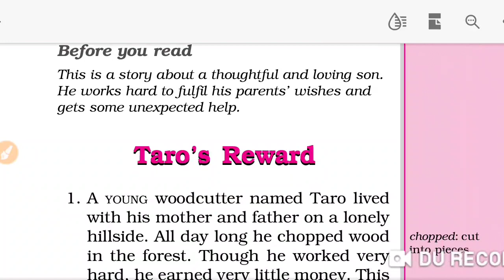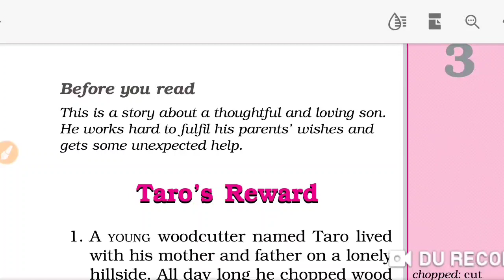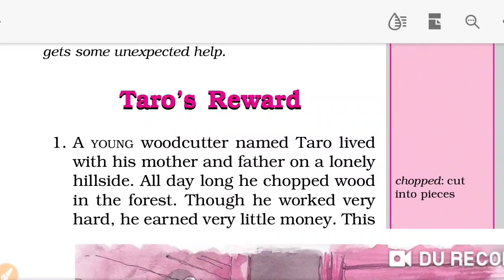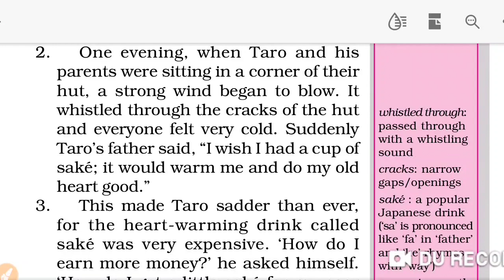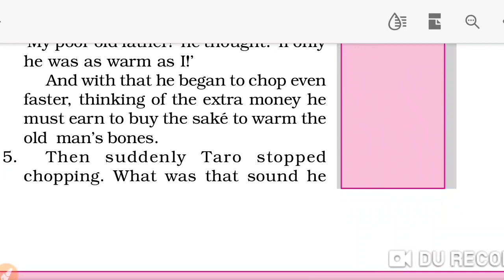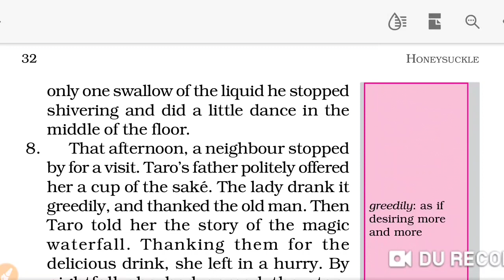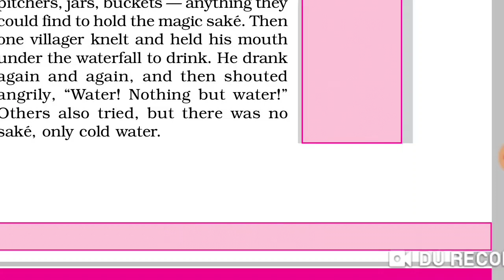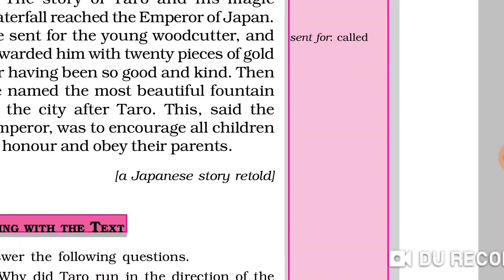NCERT English class-VI ch- Taro's Reward